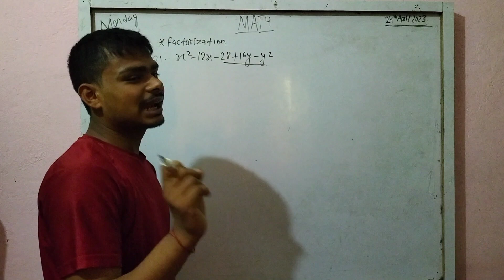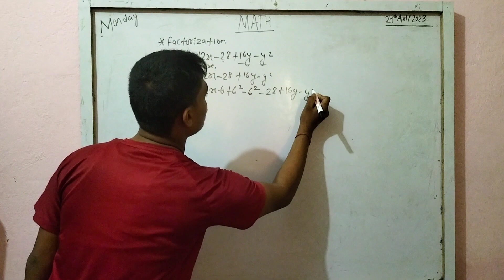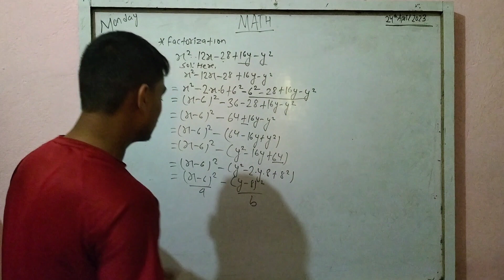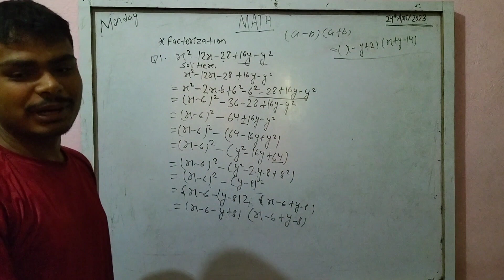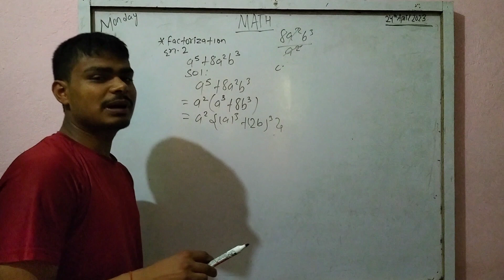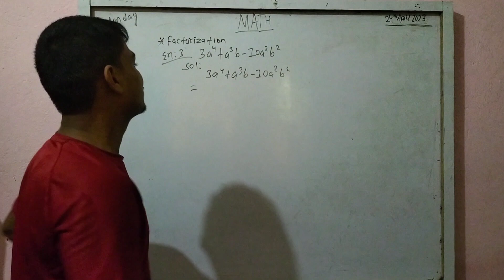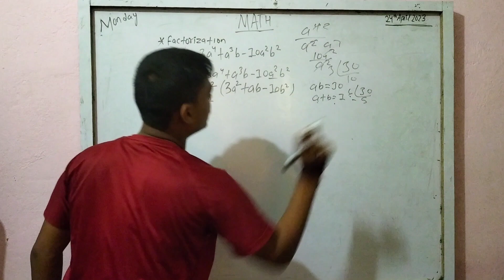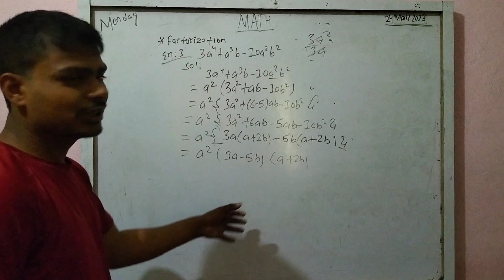Factorisation of class 8 9 10 . SEE CBSE